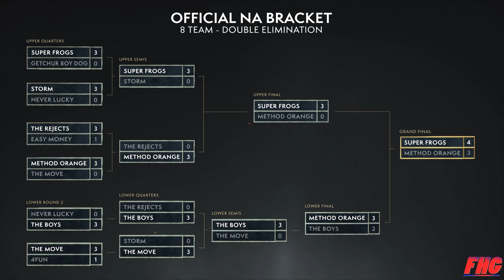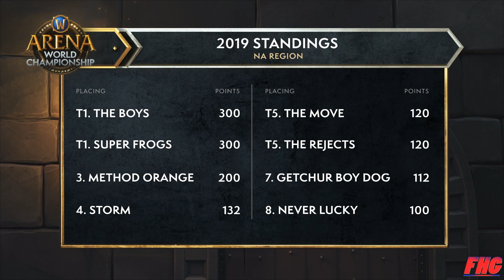GRAND FINAL | 2019 NA Arena Spring Cup #3 | Super Frogs vs Method Orange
The World of Warcraft Arena World Championship (AWC) is a showcase of the best PvP players in the world. Teams from across the globe battle their way through their respective regions to prove themselves worthy on the field of battle. At the end of the year, the top eight teams will clash at the Arena World Championship Finals to compete for the lion’s share of the prize pool and to see who takes home the title of Arena World Champions.